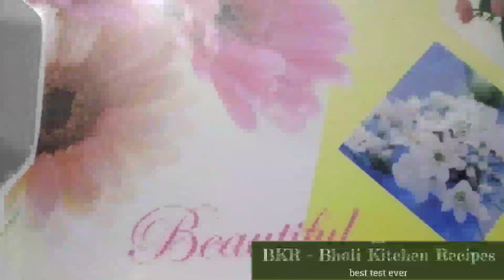Green Chillies,Garlic Pickle||Homemade Hari Mirch Aur Lassan Ka Achar|| greenchili pickle recipe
Achar ki recipe# green chili pickle recipe# Garlic achar ki recipe#BKRBholi kitchen recipe